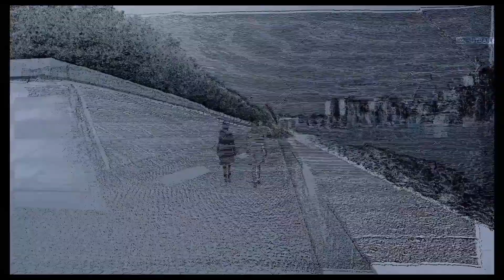ANON Official Trailer (2018) Amanda Seyfried Sci-Fi Movie HD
Set in a world without anonymity or crime, a detective meets a woman who threatens their security.